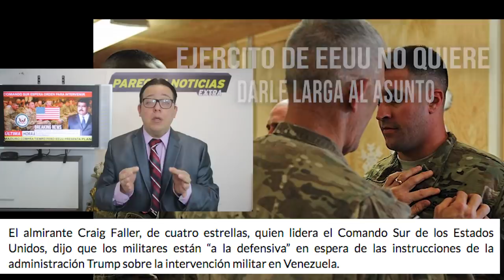Comando Sur espera estas instrucciones para intervenir a Maduro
Venezuela. Comando Sur espera instrucciones para intervenir a Maduro 12 abril 2019. Craig Faller listo y esperando instrucciones de  Trump para intervenir a Venezuela.

Video by US NAVY  public domain USS Dwight D. Eisenhower (CVN 69) Begins Flight Deck Qualifi.mp4
Maduro con Diosdado y gente saluda by Cancillería Ecuador Flickr